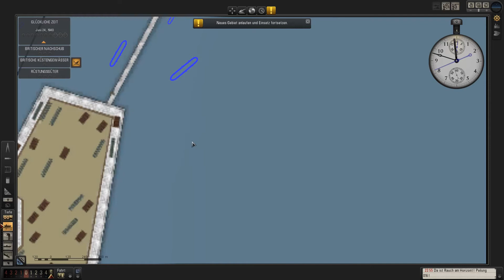Herr KaLeun Teil 30 -- Der Hafenüberfall -- Silent Hunter 5 Lets Play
In meinem Silent Hunter 5: Battle of the Atlantic Lets Play räume ich weiter im Hafen auf und scheiter auch nochmals.